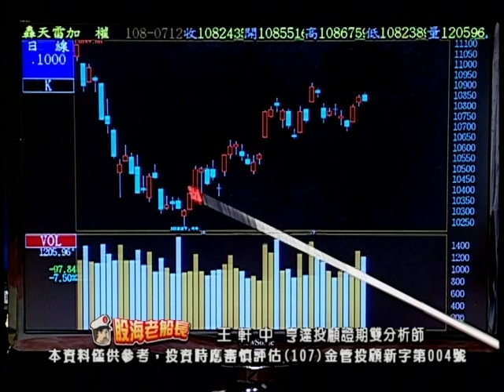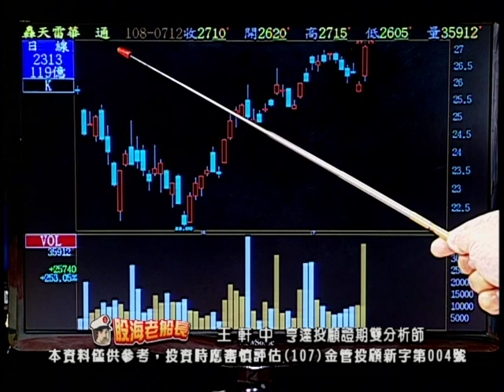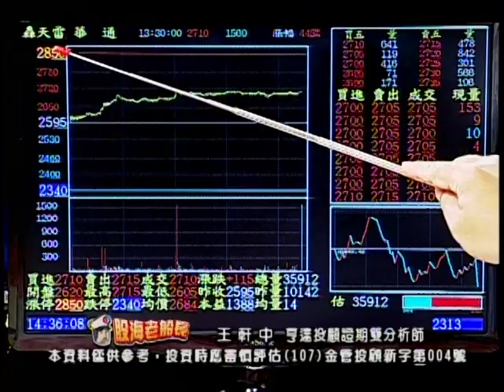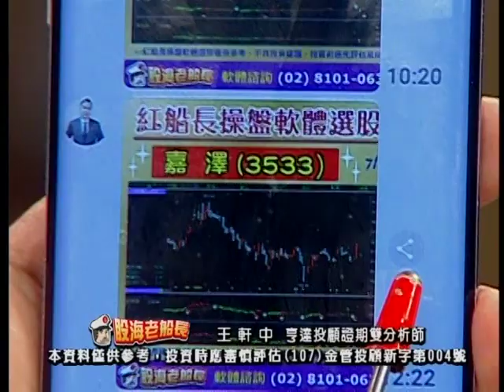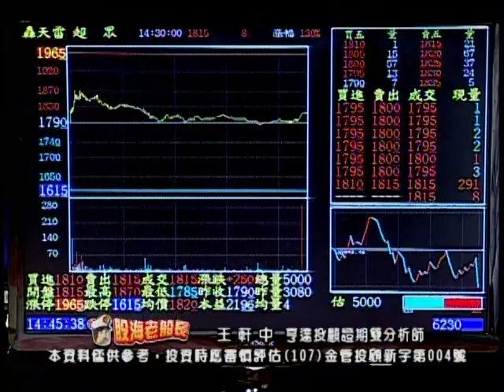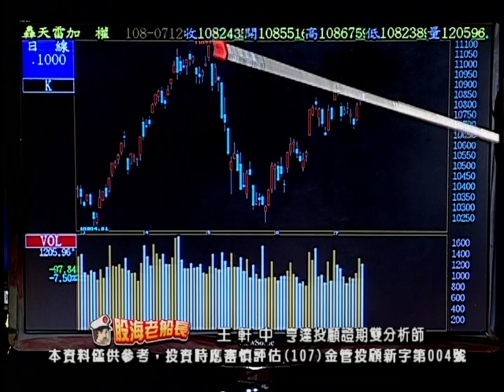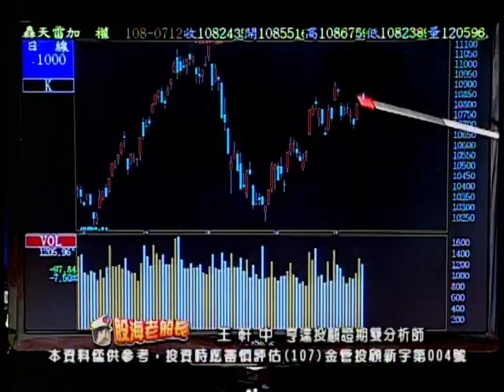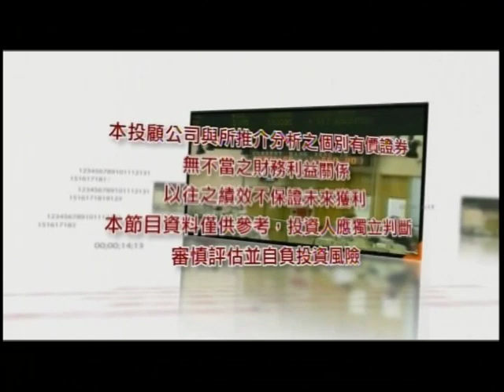20190712 2000 王軒中 股海老船長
請搜尋LINE ID: @money0168

免費 AI人工智能股票健診，歡迎填表 ! !